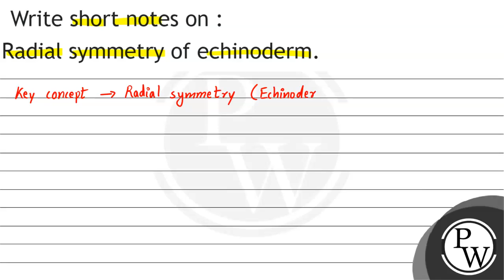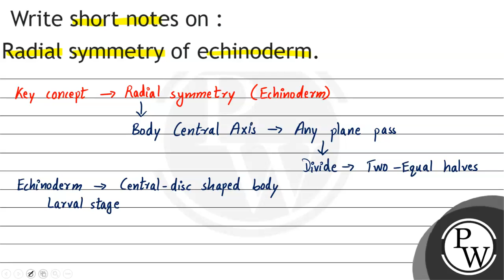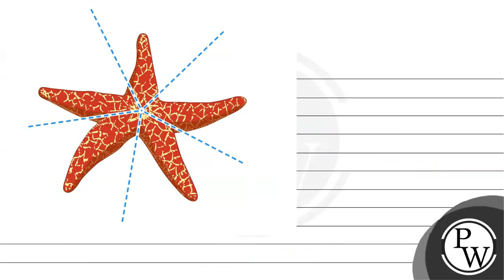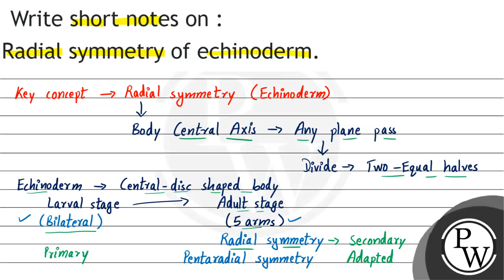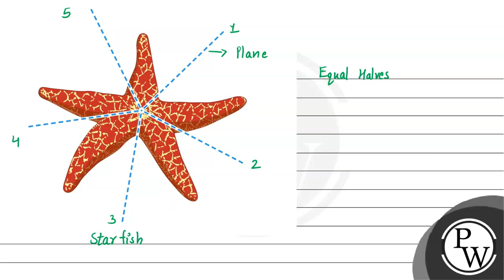Write short notes on : Radial symmetry of echinoderm.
Write short notes on :
Radial symmetry of echinoderm.